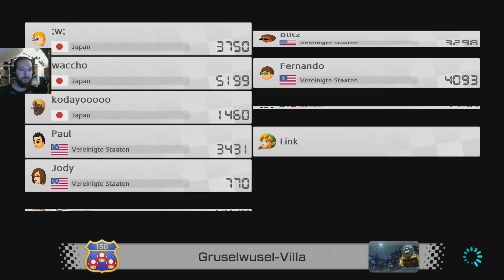Mario Kart 8 Deluxe Online #47 - Gameplay 1080p HD german | Nintendo Switch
Willkommen zu einem neuen Teil von Mario Kart 8 Deluxe online, In 1080p HD auf einer Nintendo Switch und mit mir: Von Löher - Gameplays als Hobby.
Ich wünsche gute Unterhaltung und viel Spaß beim zuschauen :)